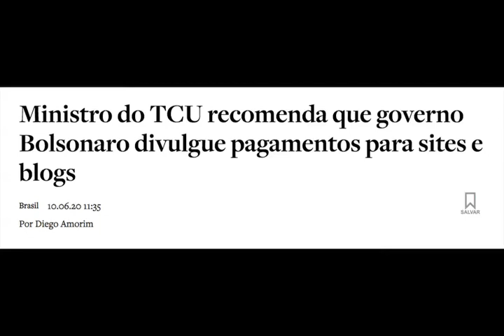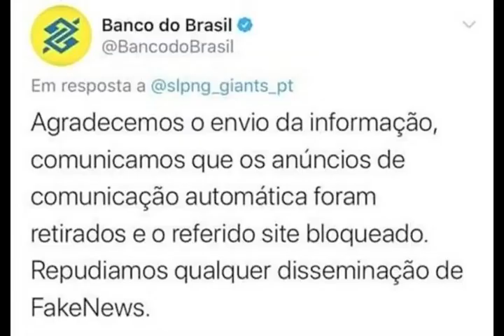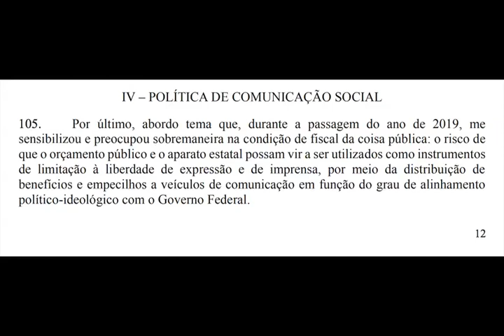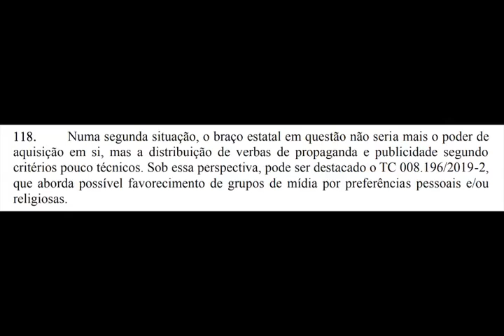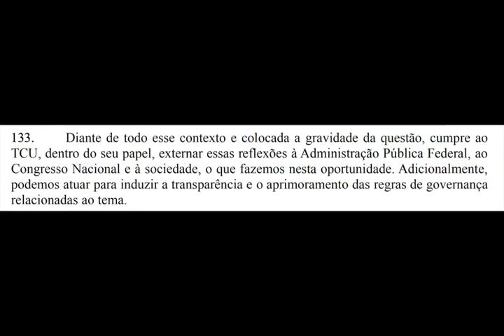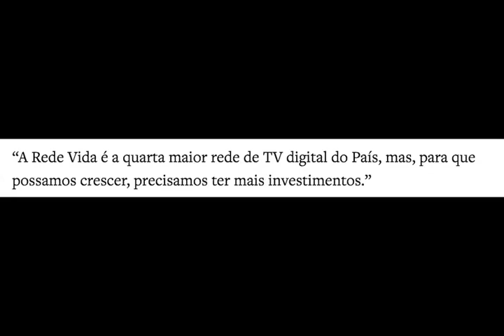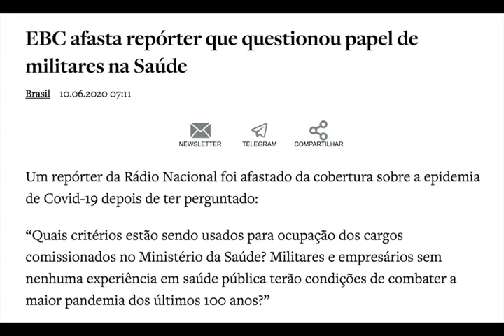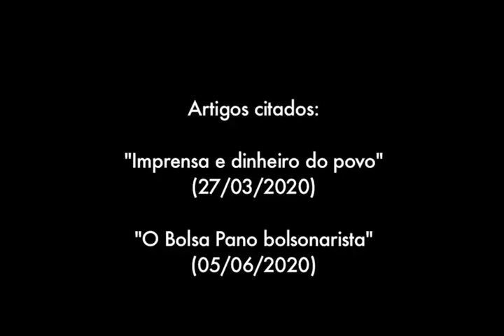O Bolsa Pano bolsonarista na mira de MPF e TCU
Felipe Moura Brasil comenta as investigações sobre as verbas federais destinadas à mídia amiga do governo Bolsonaro e a nomeação do genro de Silvio Santos como ministro das Comunicações. Assista.